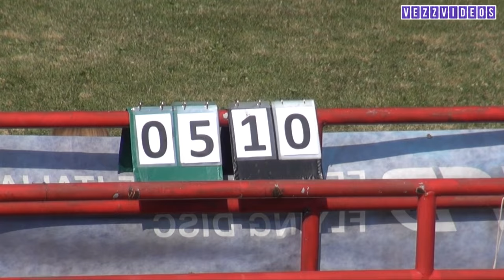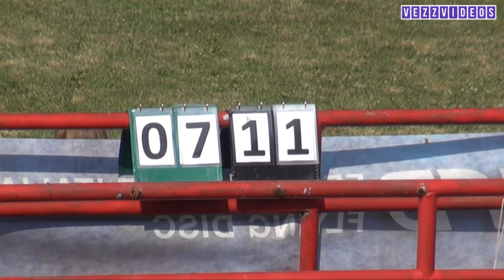Dompero vs Discobolo - CURIF 2016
Lake Garda CURIF Ultimate frisbee tournament by BUBBA
Dompero vs Discobolo Bologna (FULL GAME) Final
3 7 2016 Toscolano Maderno (BS) Italy